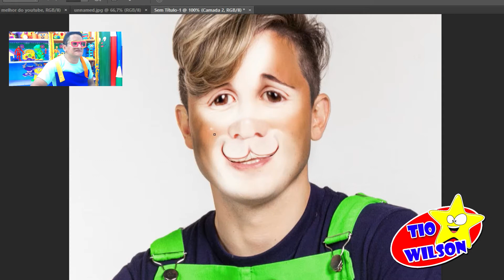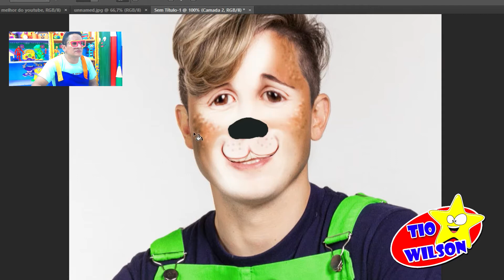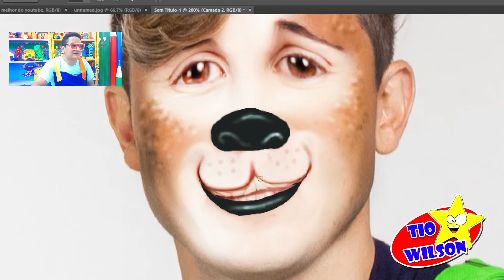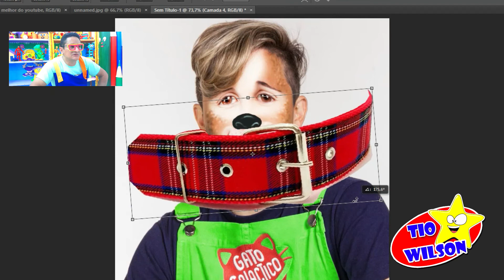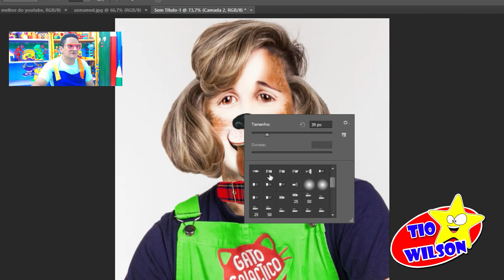Gato Galactico transformado em cachorro - Tio Wilson vandalizando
Gato Galactico transformado em cachorro - Tio Wilson vandalizando - Desenho
Gato Galactico transformado em cachorro - Tio Wilson vandalizando - Desenho - Pintando
Gato Galactico transformado em cachorro - Tio Wilson vandalizando - Pintando
O tio Wilson vandalizou o Gato Galáctico... Nesse vídeo ele foi transformado em um cachorro, ficou muito legal!